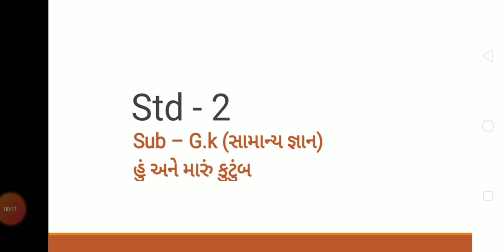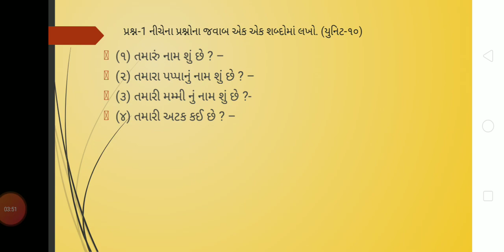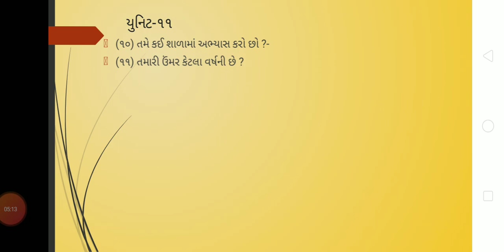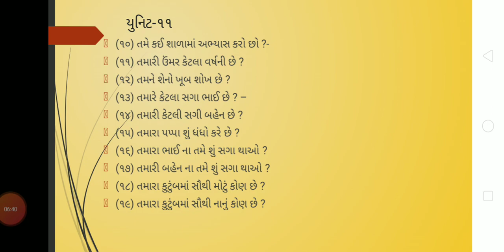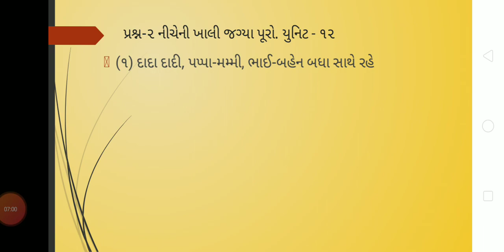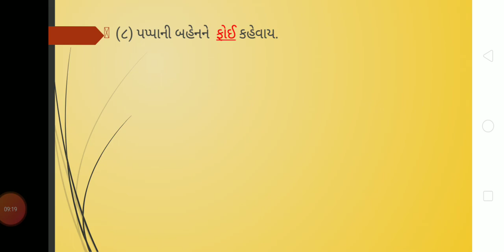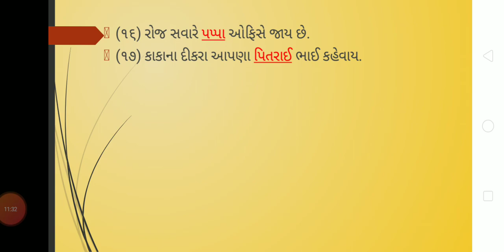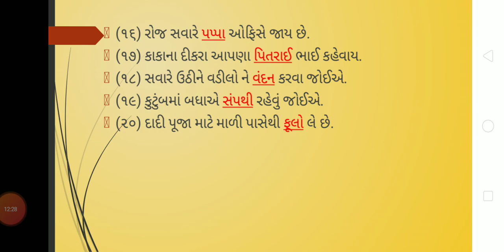ધોરણ: ૨, વિષય: સામાન્ય જ્ઞાન, વિષયાંગ: હું અને મારું કુટુંબ